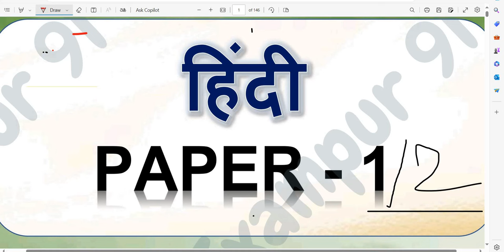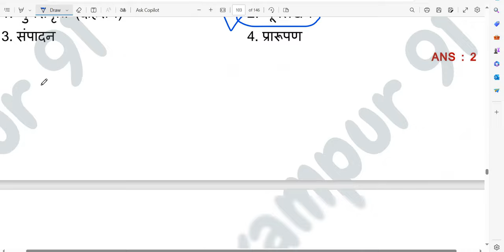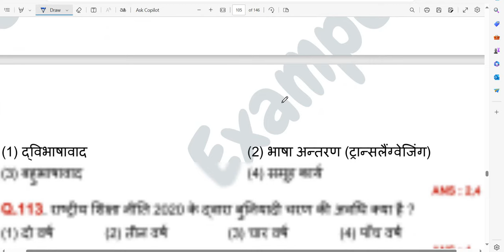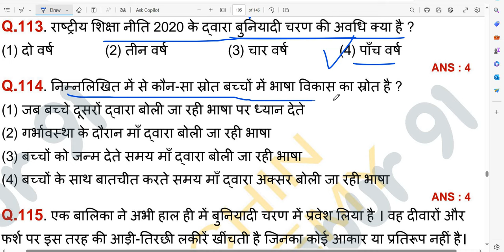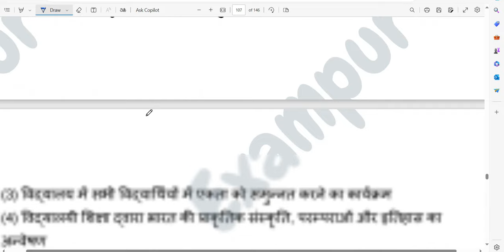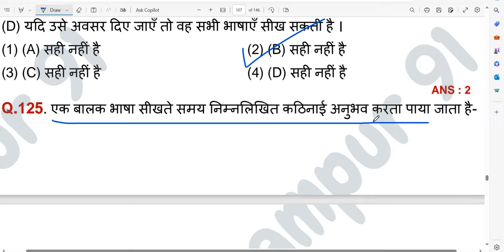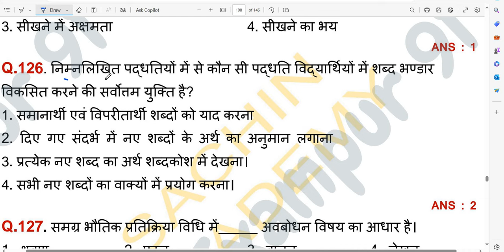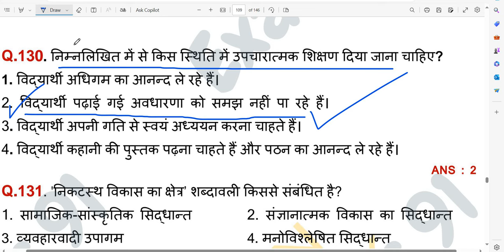🫥CTET हिंदी CLASS 2024 🫥🫥 CTET SOCIAL SCIENCE PAPER 2 || Most Question paper || Part11 🫥🫥सचिन सर 🔥🔥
Polity,
Geography,
History,
Economics,
Physics,
Chemistry,
Biology,
__________________________________________u